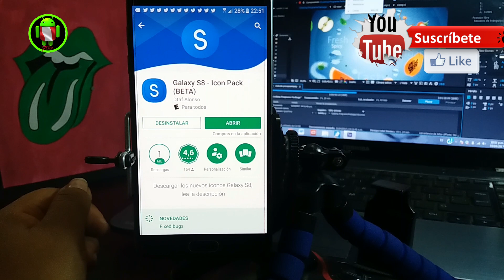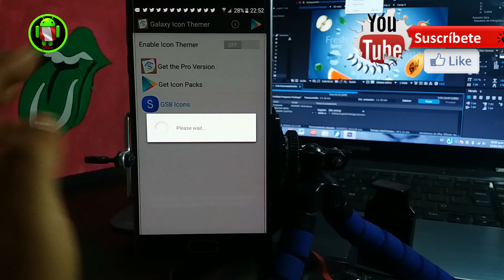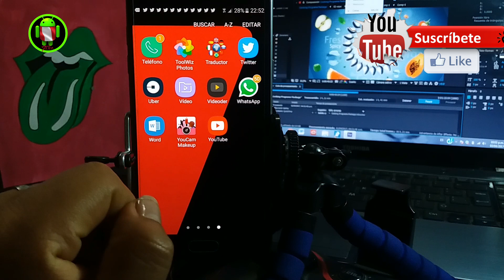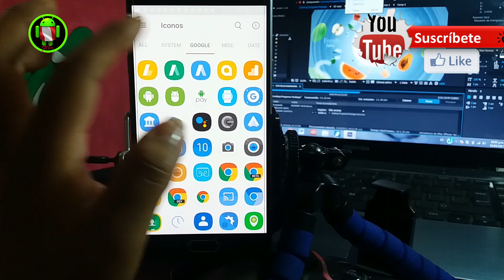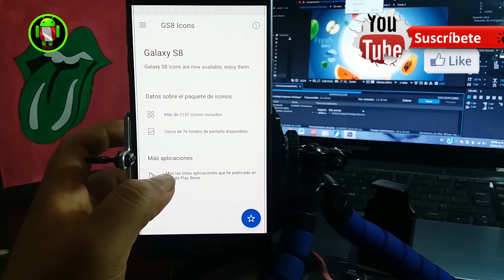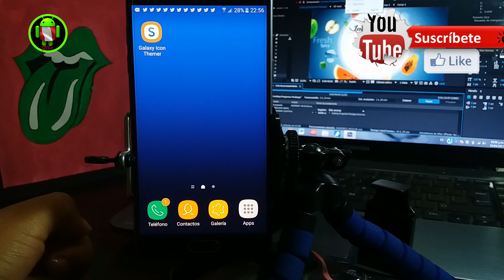NUEVOS ICONOS DEL S8 PARA CUALQUIER ANDROID|ROOT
Vista Nuestra Página web Para más Contenido 😎😉

Gracias por compartir y Valorar Nuestro Trabajo, Saludos.